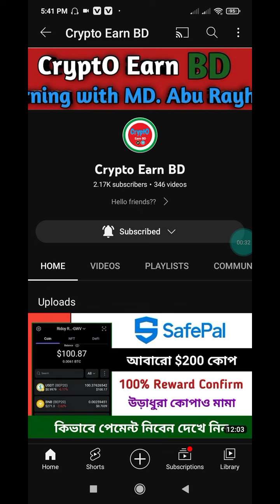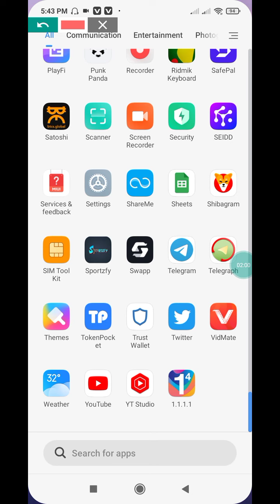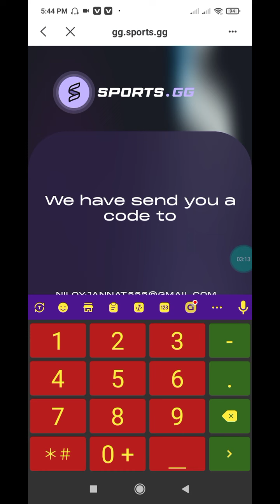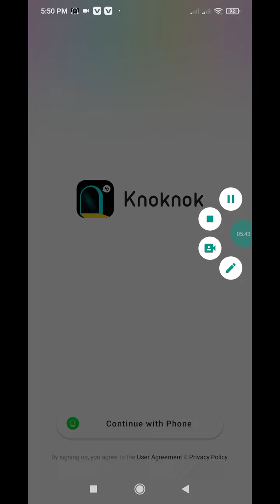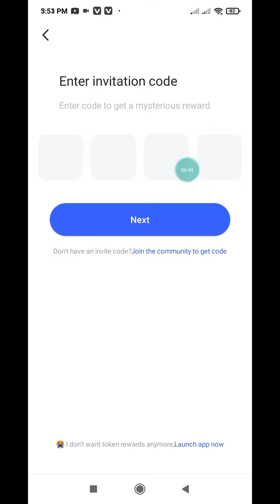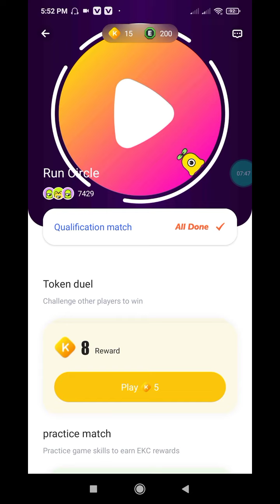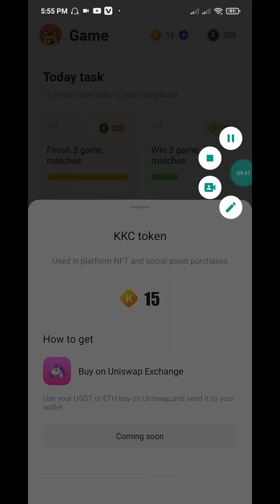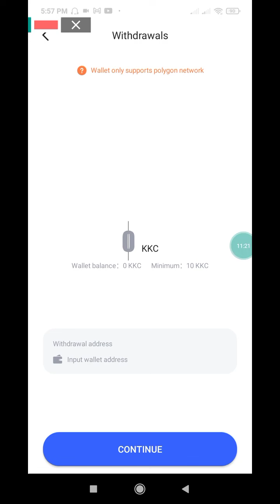Instant $40 Profit || Knocknok Wallet Airdrop || Instant Payment Proof || New Crypto Loot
Your questions👇

Instant withdraw
Instant withdraw
Latoken airdrop
Solana airdrop
Sol airdrop